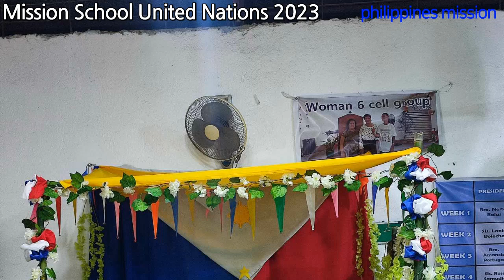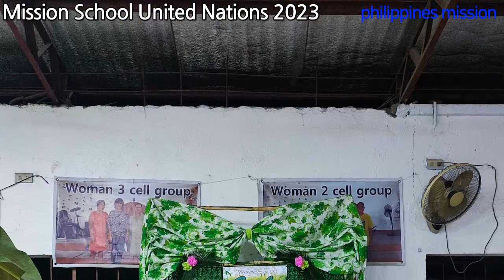필리핀 파라다이스교회 미션스쿨 행사 (2023.10.27) Philippines Paradise Church Mission School United Nations 2023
('구독' '좋아요' 저에게 힘이 됩니다. 감사합니다. ^*^)